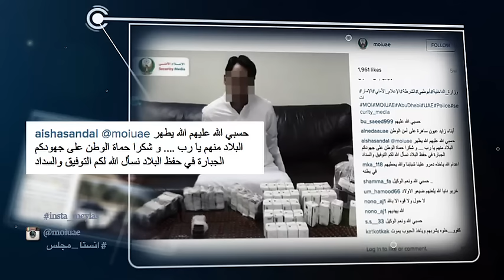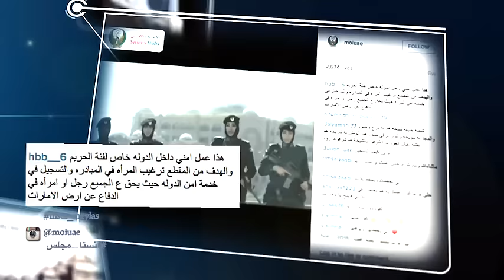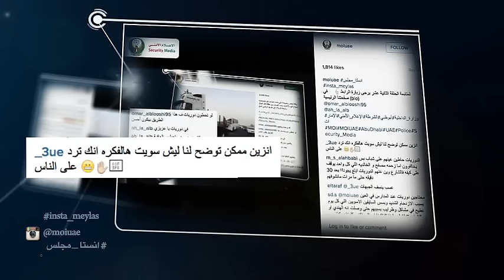انستا ـ مجلس insta_meylas# الحلقة الثالثة عشر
إدارة الإعلام الأمني